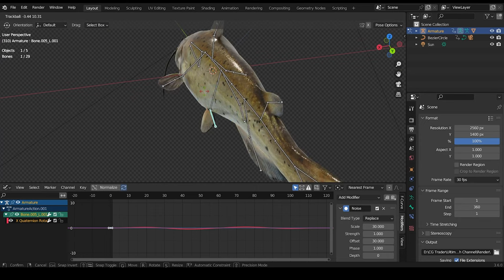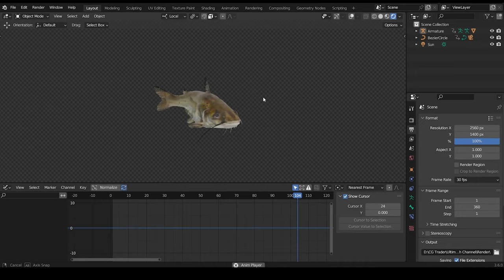Catfish Channel Freshwater | Blender Project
My 3D model's name: Catfish Channel Freshwater
I used several software to create this project: Blender, Zbrush, Subtance Painter
If you like it, please visit:
Blender Market: